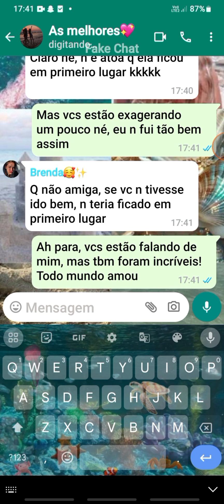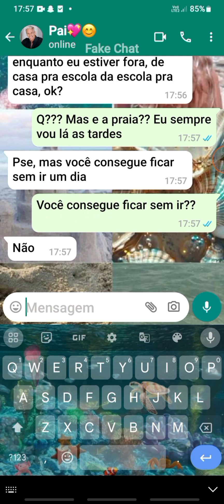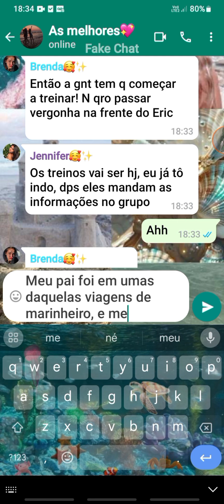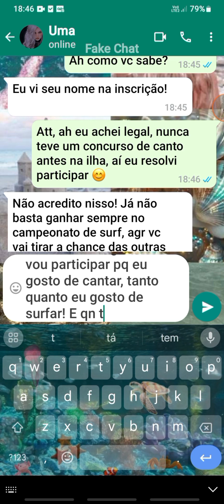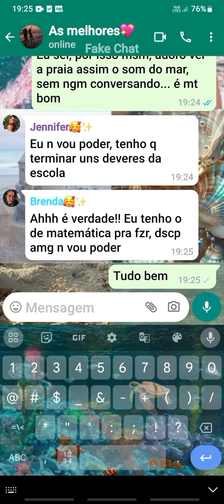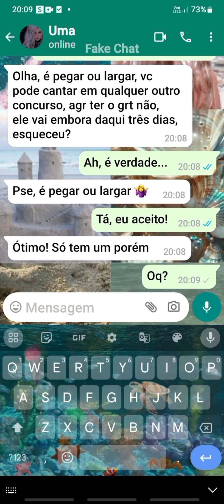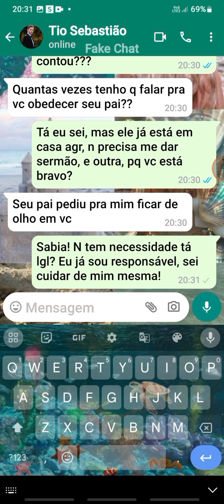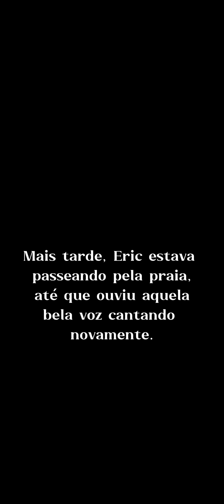Fake chat (Um Novo Conto Da Pequena Sereia)👑🧜‍♀️✨